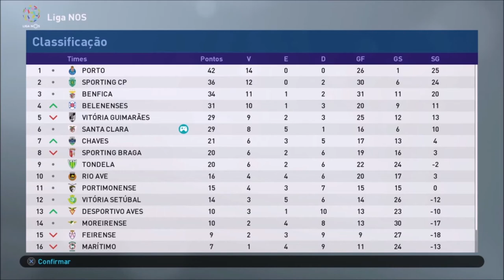PES 2019 Master League #4 - Derrubando gigantes (C. D. Santa Clara)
E aí, adoradores do Youtube! 4º vídeo da série de Pro Evolution Soccer 2019 (PES 2019) com o Santa Clara (CDSC) na Master League.

*** OPTION FILE/PATCH ***
Brasil PES/Editemos PES

*** DOAÇÃO ***
Caso queira doar para o canal, digite !doar no chat e acesso o link. Qualquer valor será bem-vindo!

*** SETUP ***
Gabinete: AeroCool ATX Strike-X One EN58360
Processador: Intel Core i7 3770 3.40GHz
Placa-mãe: GA-Q77M-D2H Gigabyte
Memória: 4x8Gb DDR3 Corsair Vengeance
Placa de Vídeo: Gigabyte GeForce GTX 1060 Windforce 6G
Cooler: Watercooler Mymax Algor 120MM, MYC/FC-V2
HD: 1Tb Sata 3 Barracuda Seagate 7200rpm
Fonte: Corsair 750W 80 Plus Bronze CX750
Webcam: Logitech C270
Headset: Sony Pulse 7.1 Wireless
Microfone: Condenser Microphone SF-666
Monitor 1: BenQ GL2450 Full HD 24,5"
Monitor 2: PCTop MLP156 15,6"
Mouse: Feir FR 404 3200 DPI
Teclado: C3 Tech Gamer USB KG-10BK